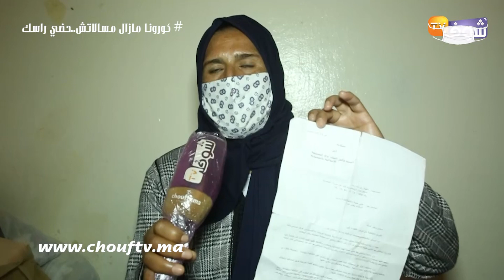أم تعيش الرعب بعدما تعرضت بنتها للاغتصاب من تاجر حشيش:''الدرك شدوه وعائلتو كيتعداو عليا يوميا''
كشفت أم عن تفاصيل تعرضها للتهديد من أسرة المتورط في اغتصاب ابنتها بعد اعتقاله.